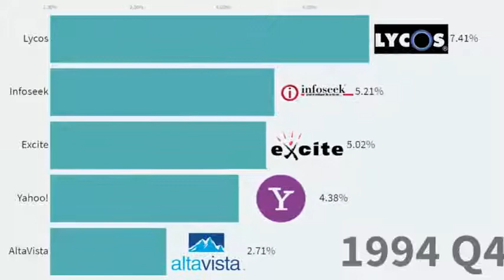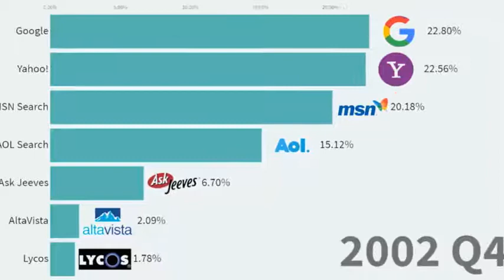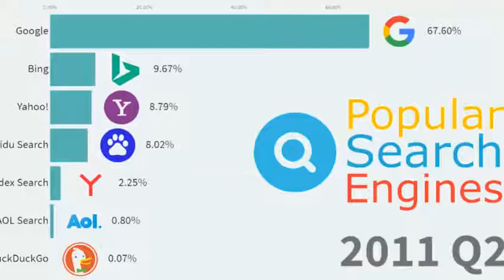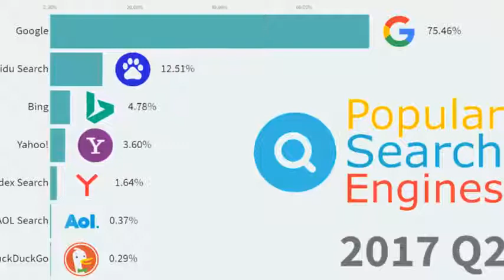Most Popular Search Engines 1994 2020 [ data is star ]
Historical timeline of search engines (including directories) popularity, since the earliest days of Internet 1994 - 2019. Worldwide stats, desktop and mobile searches combined.

That was the longest meta analysis I did on any video up to this day. The amount of press releases and filings I had to read is crazy. I even paid for one of the market reports, something I've never done before. Various analytic companies use conflicting definitions regarding search market metrics. In my chart the usage is defined by a first-choice search destination. Without going into algorithm details it allowed me to compensate on some blind spots in my data. Cumulative percentage never exceed 100, it actually can be lower, particularly during the early years with many users having undeveloped web search behavior. Enjoy the race!

Data source: market reports, press releases, company SEC filings.

 most baidu altavista lycos yandex skd data is star